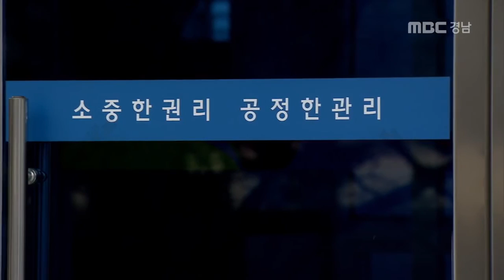MBC경남 뉴스데스크 2016 02 12 김해 을 예정자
출마 예정자와 주요 공약을 알아보는 순서.

오늘은 3명의 예비후보가 출마를 준비중인
김해을 선거구를 최영태 기자가 소개합니다.

새누리당에서는 씨름 천하장사 출신의
이만기 인제대 교수가 대중적 인지도를
배경으로 지지층 확산에 나서고 있습니다.

학교급식법 개정을 통한 급식논쟁의 종식과
스포츠를 통한 도시재생산업,
조만강 개발을 통한 지역경제 활성화를
주요공약으로 내세우고 있습니다.

고 노무현 대통령의 마지막 비서관이라는
타이틀을 갖고 있는 김경수 더불어민주당
도당위원장은 4년만에 재도전에 나섭니다.

좋은 일자리를 지키고 만드는 것을
최우선 공약으로 내세우고 있으며,
수요자 맞춤형 복지망 구축과
광역대중교통체계 도입을 강조하고 있습니다.

무소속으로는 외교통상부 사무관 경력의
이형우 변호사가 예비후보로 등록했습니다.

장유지역을 자립형 도시로 만들어야 한다는
공약과 함께 열악한 지역 교육여건 개선,
그리고 분열된 김해 서부권의 통합에
매진하겠다는 생각을 내비췄습니다.

MBC NEWS 최영태